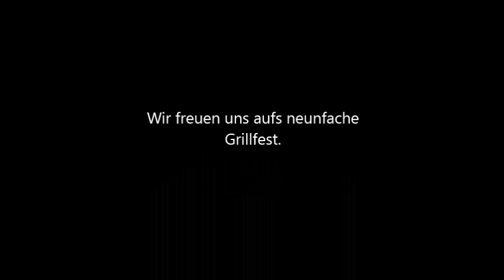Cold Water Challenge 2014 FFW TELZ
Auch wir nehmen die 3fache nominierung gerne an.